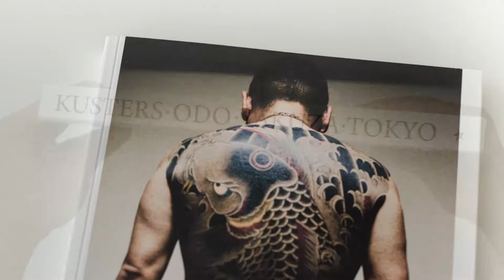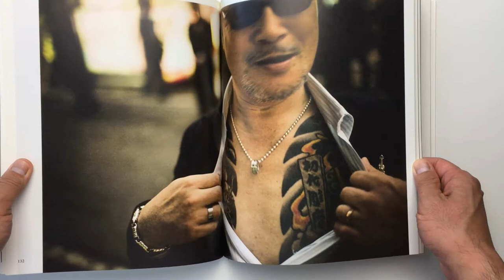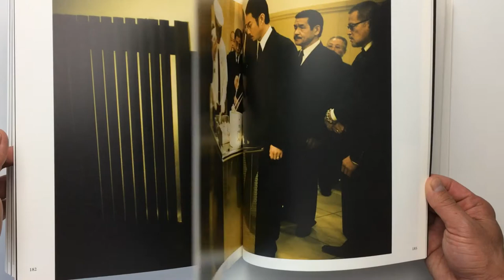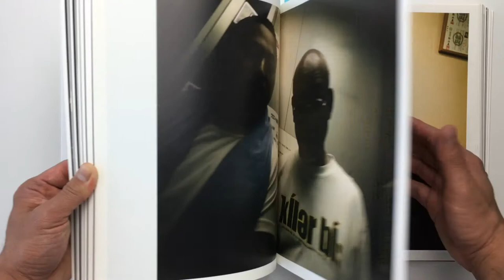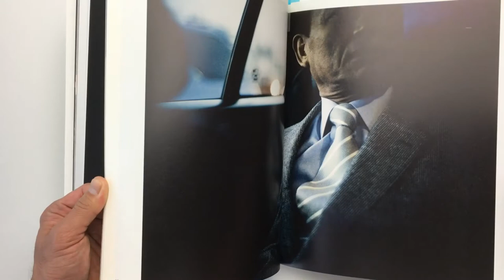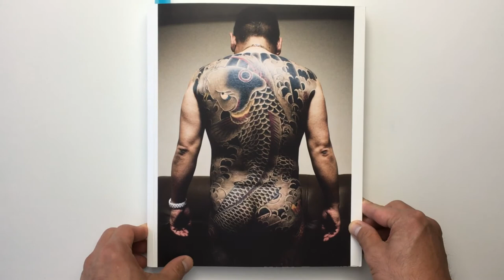Fotoboek Review - "ODO YAKUZA" van Anton Kusters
In deze allereerste fotoboek review hoor je meer over het bijzondere fotoboek van Anton Kusters, "Odo Yakuza". Een project wat 2 jaar heeft geduurd, en wat maanden voorbereidingen vereiste. Belgisch fotograaf Anton Kusters laat ons een intieme kijk nemen in de georganiseerde misdaad van Japan, de Yakuza.

PS Zo te zien is de 3e editie wel een lay flat boek!

Hello! Ik ben Kevin van Snapshot Dojo en ik wil je graag helpen bij het maken van mooie foto's en je ontwikkeling in fotografie. Als je vragen hebt, of een idee voor een video, let me know via een comment hieronder, of via een e-mail naar